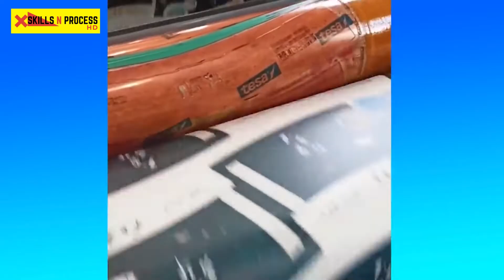AMAZING Technique That Will Blow Your Mind || Fast Workers || Satisfying Video || EPD 03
In this video we are going to show you some amazing fast workers that are expert in their work , this satisfying video compilation will amaze you , credit goes to all video makers , hope you enjoy

Things shown in this video are about given below list

satisfying,
oddly satisfying,
satisfying video,
satisfying videos,
sand and slime,
ASMR,
relaxing video,
oddly satisfying video to help you sleep,
relaxing stress relief,
satisfaction,